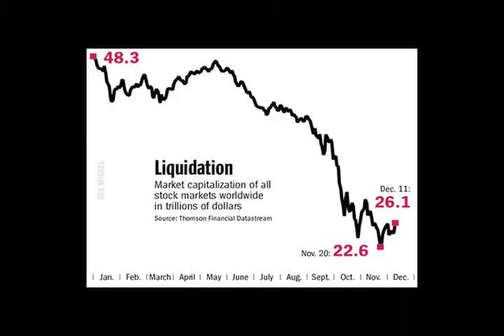The Failing Economy and Who it Affects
This is a film about the the failing economy and the harsh times it could bring. Interviews with students tell how young adults are feeling about the situation and what could be done to help.